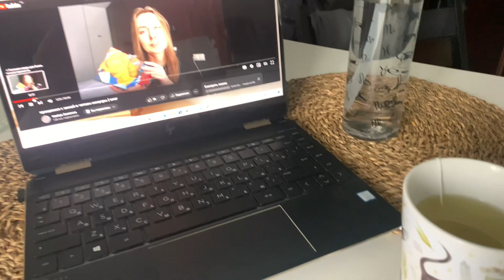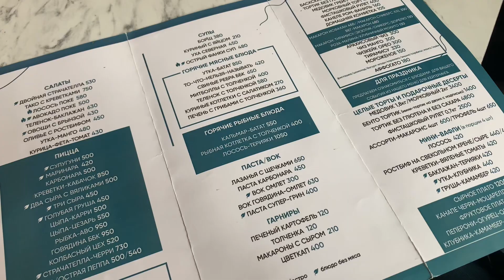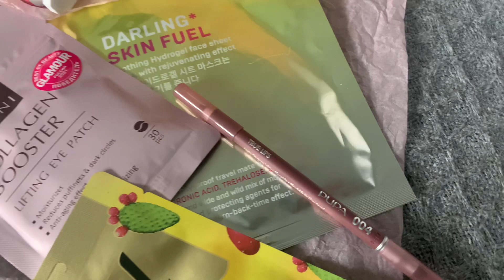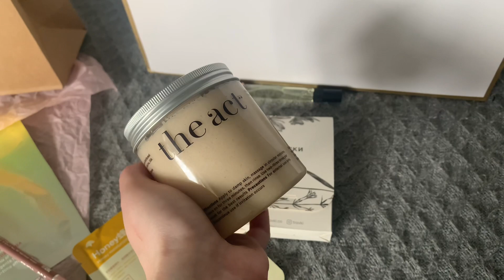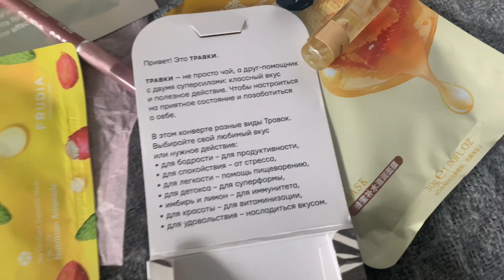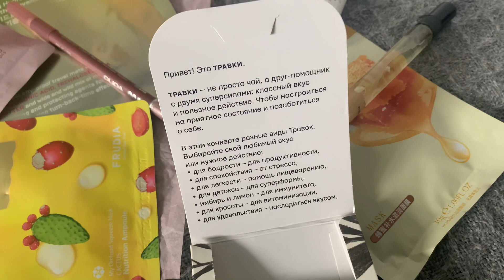КНИЖНЫЙ ВЛОГ | День со мной,«Лезвие бритвы» Иван Ефремов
Всем привет 🤍

Приглашаю вас провести этот день со мной)
Нас ждёт неспешное утро, вкусная еда, кафе, распаковка подарков и чтение романа Ивана Ефремова «Лезвие бритвы».